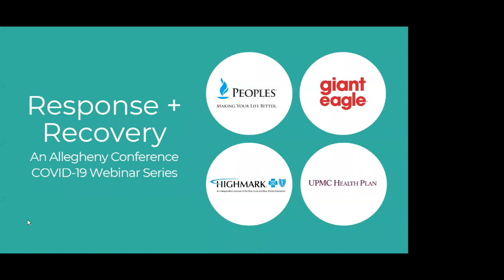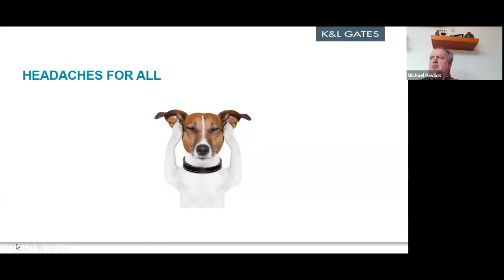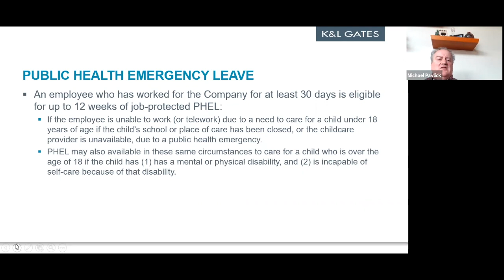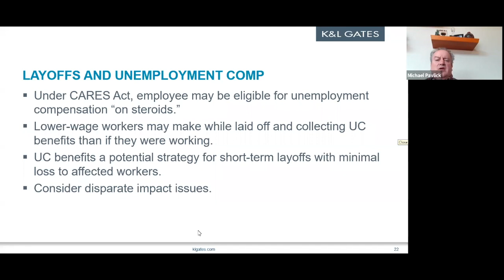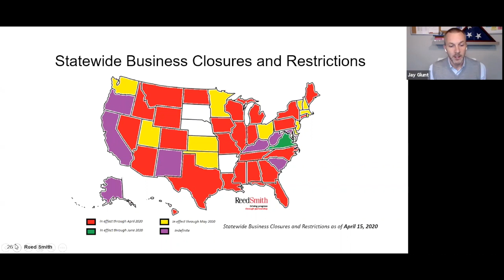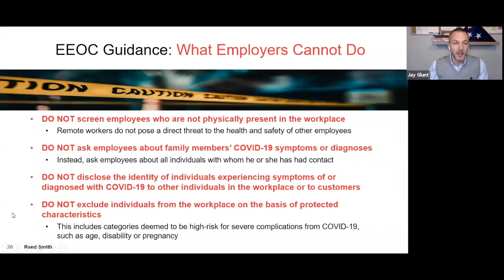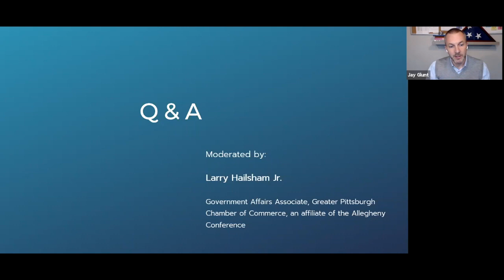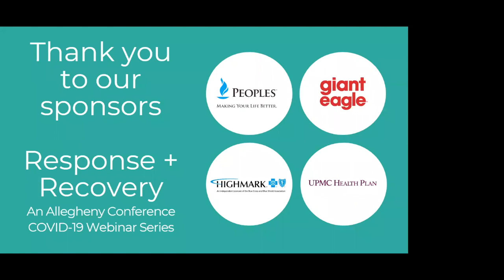Response + Recovery Webinar Series: An Update to Unemployment and the Impact on Local Businesses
Allegheny Conference Response+Recovery Webinar Series featuring: W. Gerard Oleksiak, Secretary, Pennsylvania Department of Labor and Industry, Michael Pavlick, Partner, K&L Gates, and Jay Glunt, Partner, Reed Smith examining the current state of play for PA unemployment compensation.